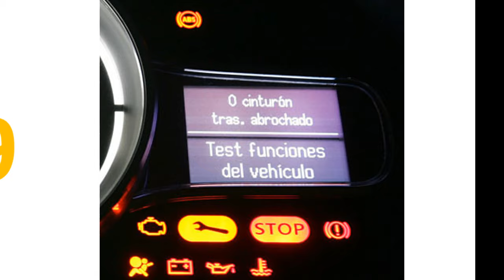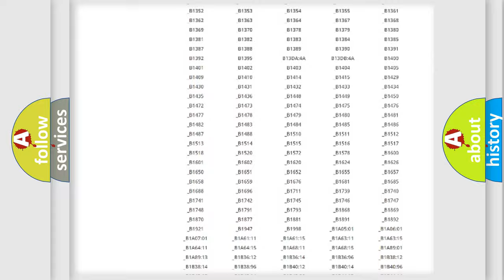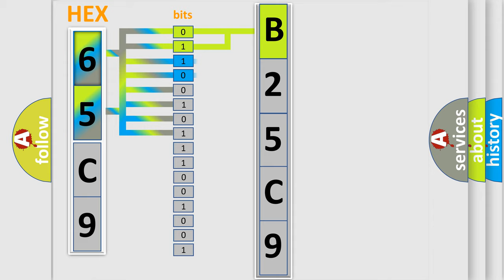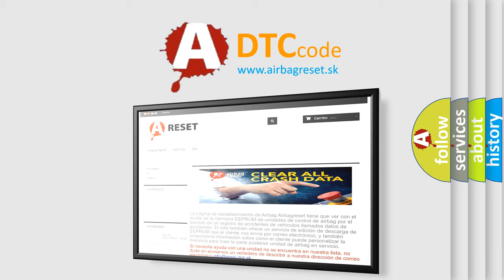DTC Jeep B25C9 Short Explanation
Contents:
0:21 Basic DTC analysis according to OBD2 protocol standard.
1:48 Insight into programming
2:58 A diagnostically understandable description of the Diagnostic Trouble Code
3:05 Basic error definition

Make:
Jeep
Code:
B25C9
Definition:
Fuel Level Sensor B Circuit: Circuit Short to Ground
Cause:
A continuous and on-demand DTC that sets in the IPC if the IPC detects that the fuel level sensor is out of range on the fuel level input circuit with a short to ground for 33 seconds.The IPC defaults the fuel gauge to empty (E),once the IPC detects a fault and sets DTC P1346:11.